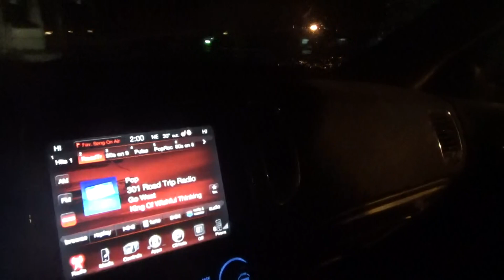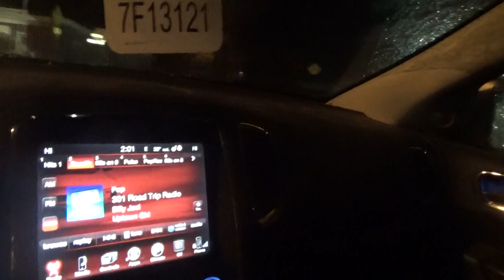we are going to get the thursday blade papers